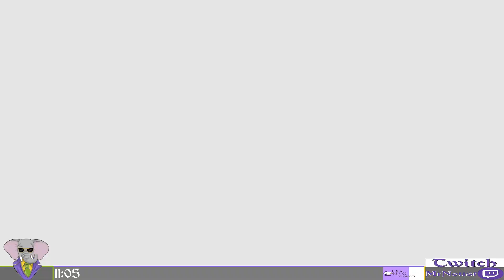T'As Soeur Est Une Catin. The Witcher: Enhanced Edition, Episode 18, GamePlay [Fr].